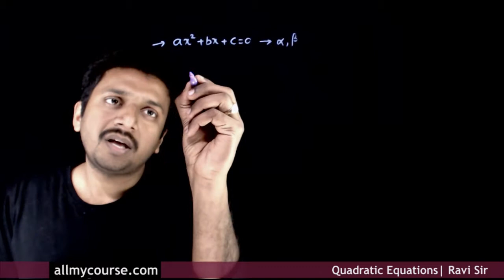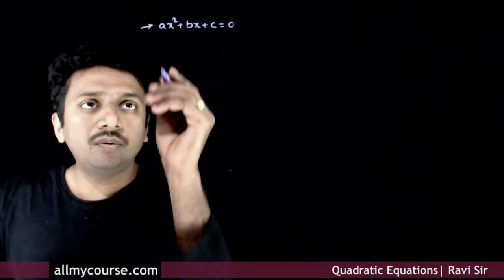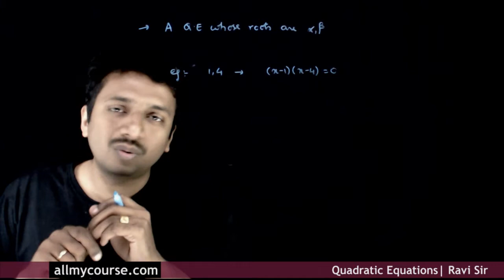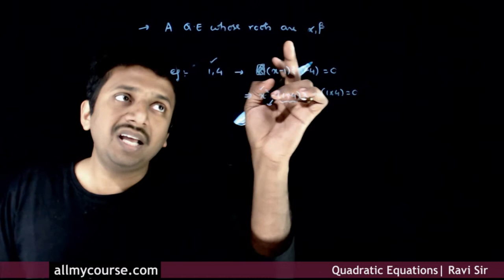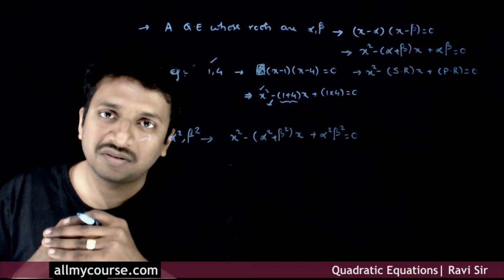4 Sum and Product of Roots